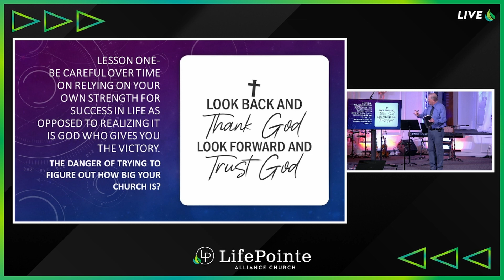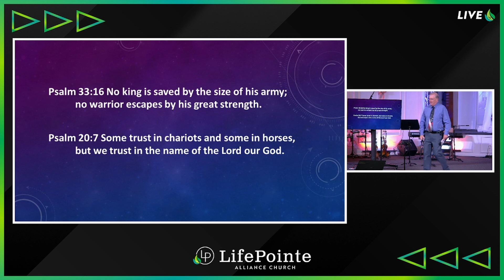Be Careful Relying On Your Own Strength | The Dangers Of... | Pastor Joseph Toomey